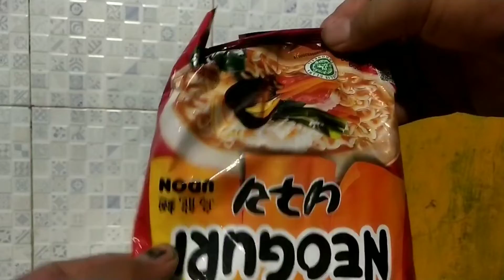NASI kOTAK MA MIE KOREA MA RUMPUK LAUT BERSATU PADU JADI NIKMAT...